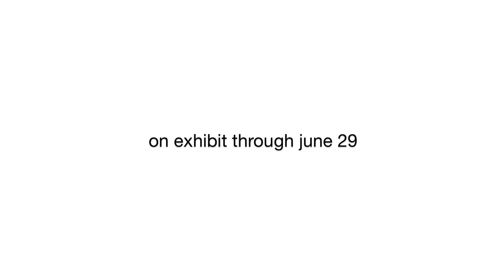Atmospheric Conditions - paintings by Victoria Veedell - on exhibit thru June 29, 2012 - 1080p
Market Street Gallery is excited to announce our next exhibition, Atmospheric Conditions, paintings by Victoria Veedell. The show opens May 1, 2012 and will run through June 29, 2012.